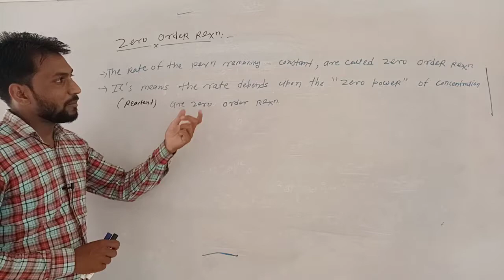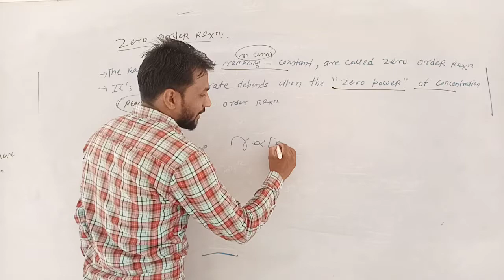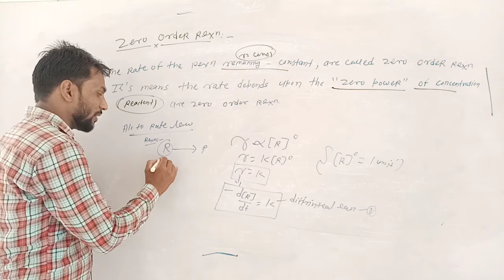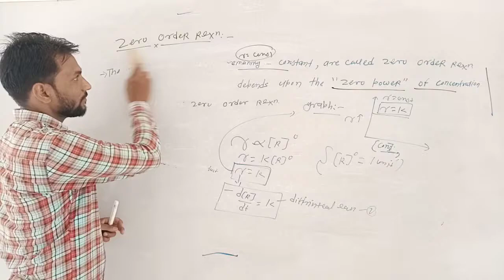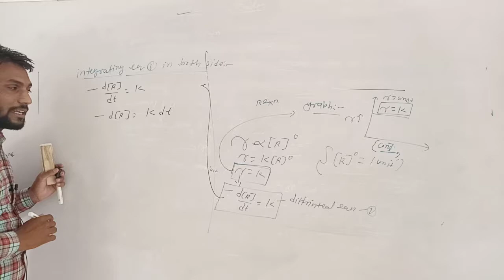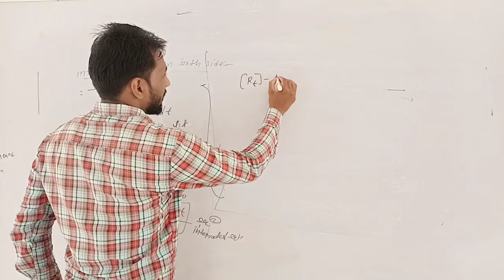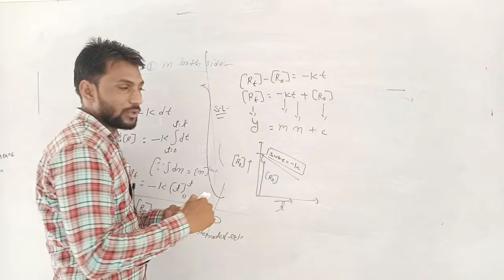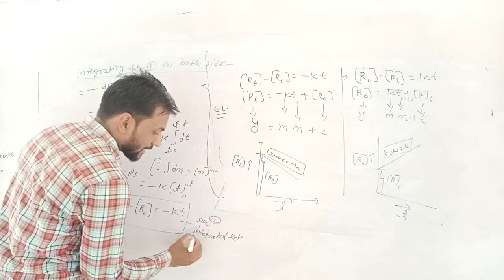lect 9chemical kinatics